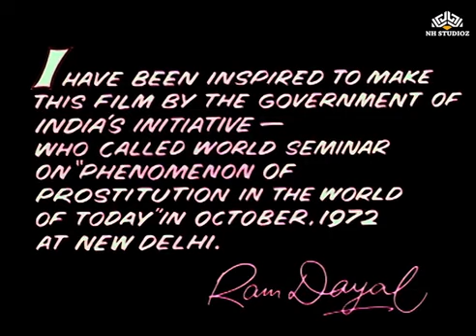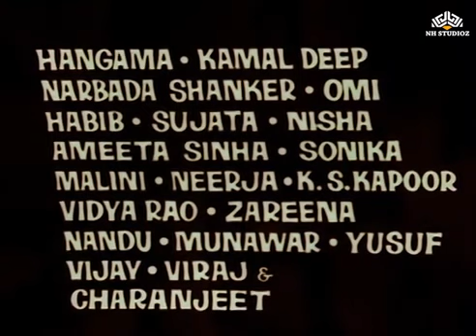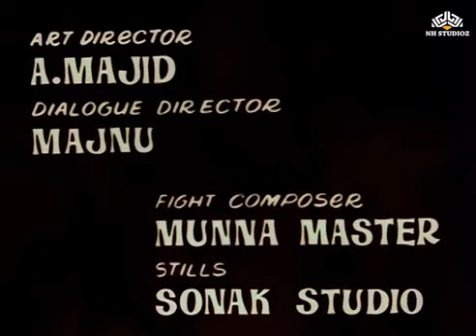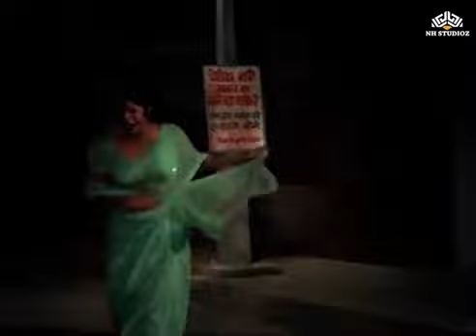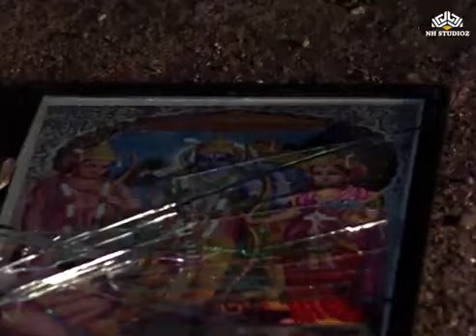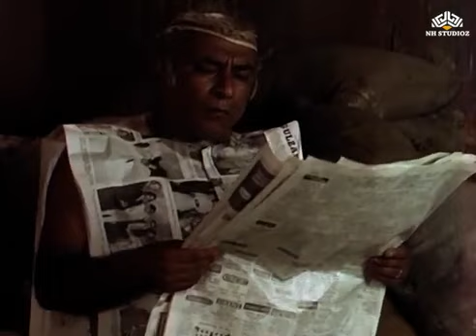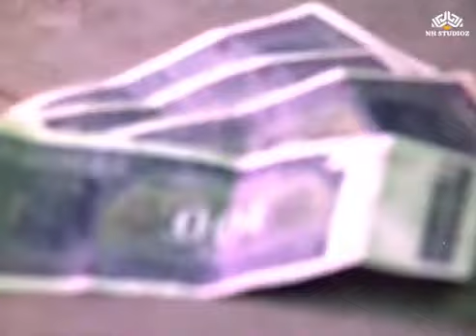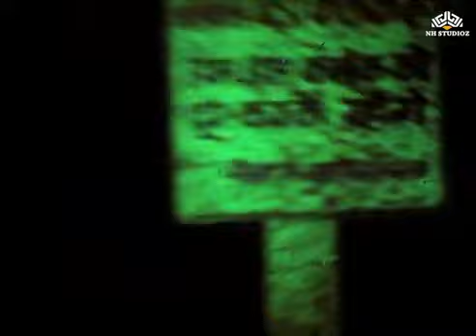Prabhat 1973 Movie Gangubai Jasi Story || Presented by 90s Tadka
Prabhat Film Company (popularly known as Prabhat Films) was an Indian film production company and film studios founded in 1929 by the noted film director ...

Founder: Vishnupant Govind Damle, V. Shantaram, S Fatelal, Keshav Rao Dhaibar, ...

Industry: Indian Film industry

Founded: 1 June 1929; 93 years ago

Key people: V. Shantaram

ignore this:-
Prabhat old movie
1970 movies
Prabhat puraani picture
1970 to 1990 movie hit